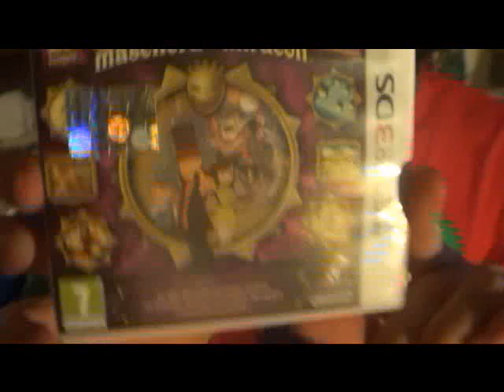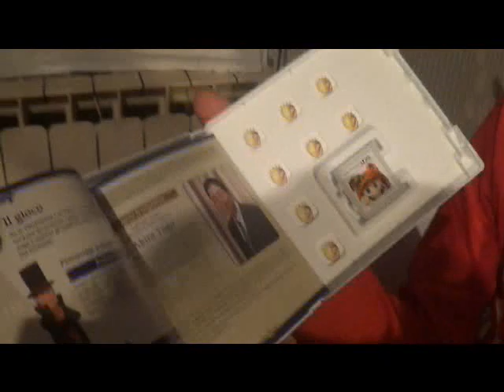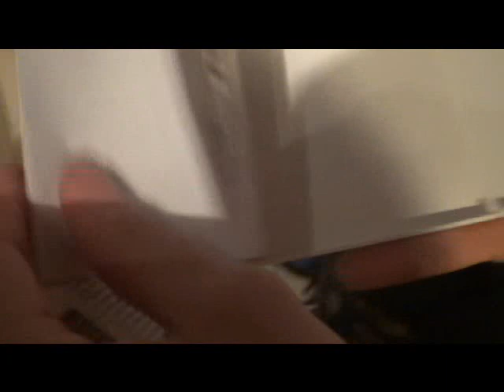Regola numero uno: Il Did0 non fà unboxing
Regola numero due: c'è sempre una prima volta
Unboxing professor layton e la maschera dei miracoli 3ds
unboxing paper mario sticker star (fatto già dal buon semo in unboxing natalizio 1)